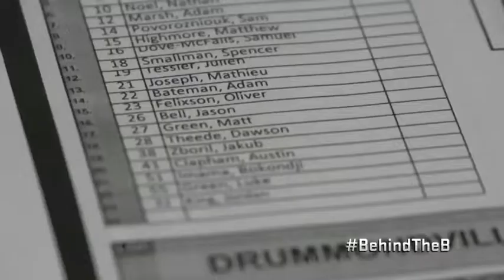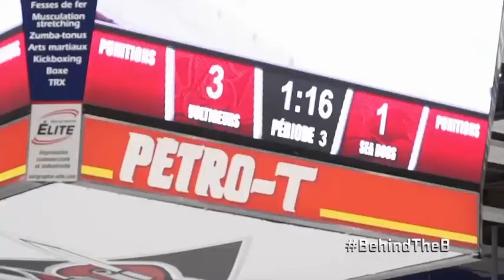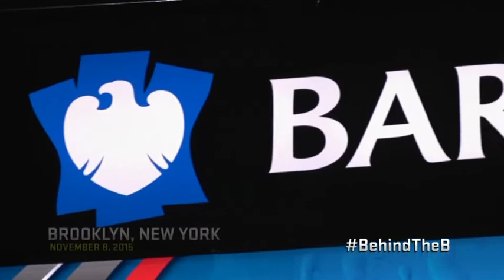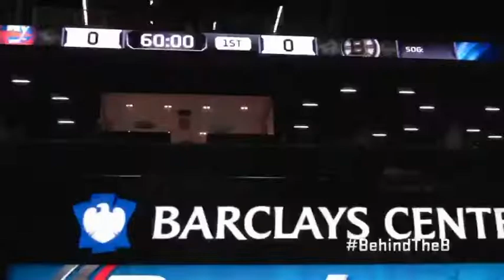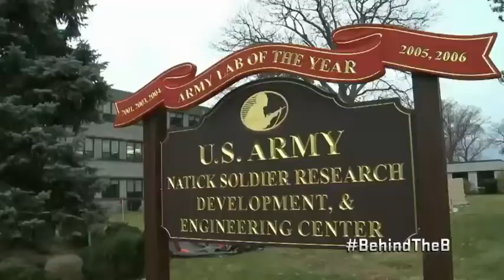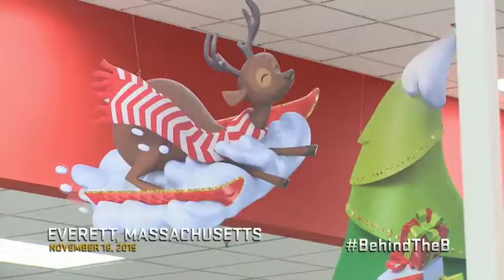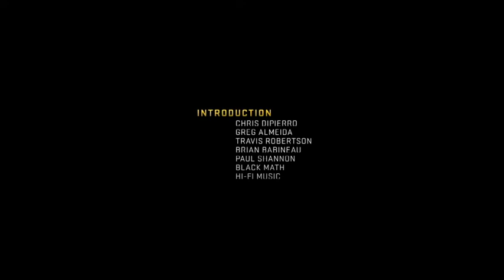Behind The B: Season 3 Ep 5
Boston Bruins general manager Bob Sweeney takes a ride on his off day to watch a prospect. The team welcomes in the holiday season.